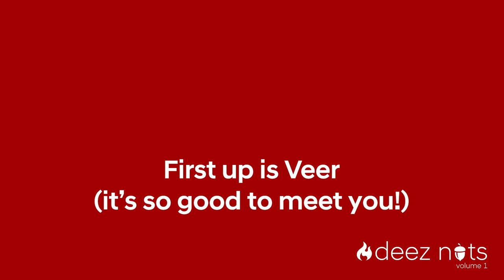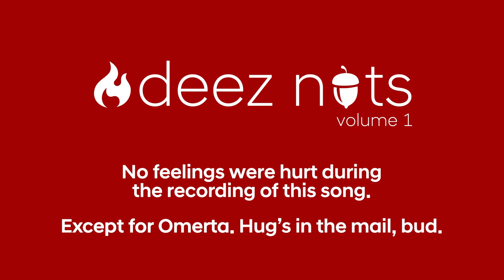Deez Nuts Volume 1 AmishZed & Family Edition